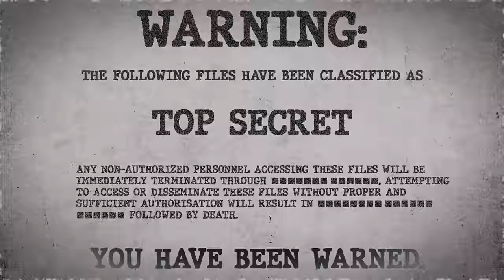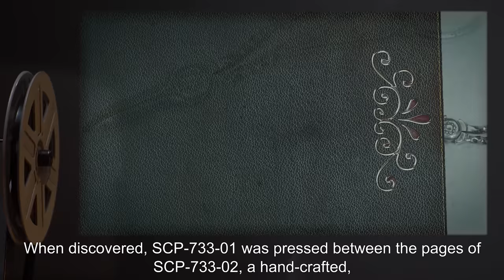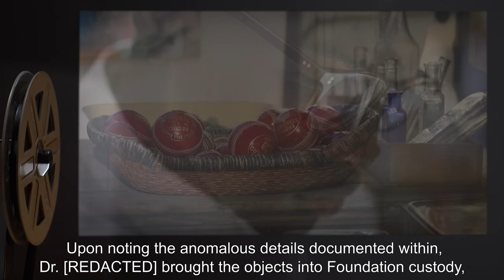SCP-733 | A Pair of Scissors (SCP Orientation)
Today we will be studying Item number SCP-733: A Pair of Scissors, Object class: Safe.

SCP-733-01 is a pair of ornate silver scissors, apparently crafted circa 18[REDACTED]. When discovered, SCP-733-01 was pressed between the pages of SCP-733-02, a hand-crafted, leather-bound book containing approximately 80 pages.
The pages of SCP-733-02 contain 33 black and white photographs, as well as 137 fragments of handwritten text. The authors of the text in SCP-733-02 have been analyzed as belonging to two unidentified individuals who appear to be romantically involved with each other.

Addendum 733-03: Incident 733-03

On [REDACTED], a security breach was reported at Site-[REDACTED]. Upon investigation, security footage showed Agent M. opening SCP-733-01's containment locker and [REDACTED].
When questioned, Agent [REDACTED] refused to answer questions, merely stating, "He got what he deserved."

Artist: Eugenio Interguglielmi